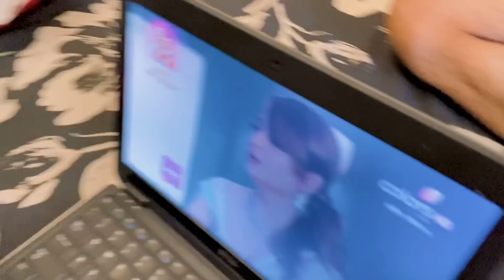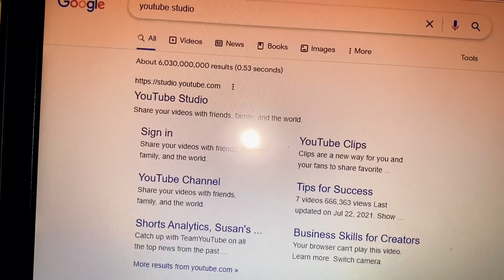Din Ho Toh Aisa 😍❤️ || Shaheer khan vlogs